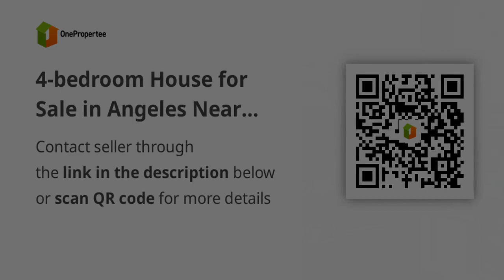4-bedroom House for Sale in Angeles Near NLEX Exit and Clark Airport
4-bedroom House for Sale in Angeles Near NLEX Exit and Clark Airport
House Type: Single Detached House
Number of Bedrooms: 4
Number of Bathrooms: 3
Floor Area in sqm: 162 sqm.
Lot Area in sqm: 187 sqm.
Number of Floors: 2
Number of Car Parking Spaces: 2